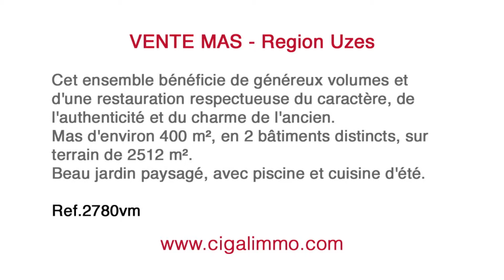Mas ancien A VENDRE - Region Uzes (30) - 400 m² en 2 bâtiments distincts sur terrain de 2512 m².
Agence immobilière Cigalimmo à Uzès (30700) - Annonce immobilière Ref: 2780vm

Proche Uzès, Mas ancien, confortablement rénové, d'environ 400 m², en deux bâtiments distincts, sur terrain de 2512 m².

L'habitation principale offre, au rez-de-jardin, une cuisine américaine, une salle à manger, un vaste salon, et à l'étage, trois chambre et deux salles de bains. Greniers aménageables.

La seconde habitation, exploitée en gîte (ou chambres d'hôtes), dispose d'un salon, une salle à manger, une cuisine dinatoire, une salle d'eau, une chambre avec salle d'eau, et à l'étage trois grandes chambres 'en suite'.

Cet ensemble bénéficie de généreux volumes et d'une restauration respectueuse du caractère, de l'authenticité et du charme de l'ancien.

Beau jardin paysagé, avec piscine et cuisine d'été. Garage. Cave voûtée.

Cigalimmo
54, Bd Gambetta - Passage Marchand - F
30700 UZÈS
Tél : 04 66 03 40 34

Logiciel - Référencement S.E.O. - Site internet immobilier